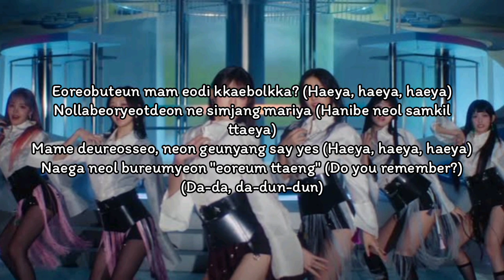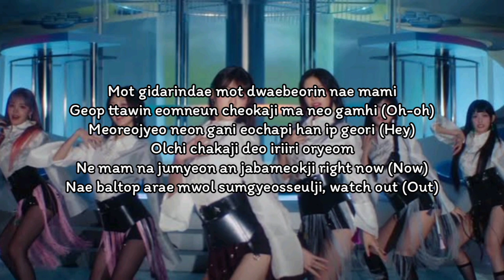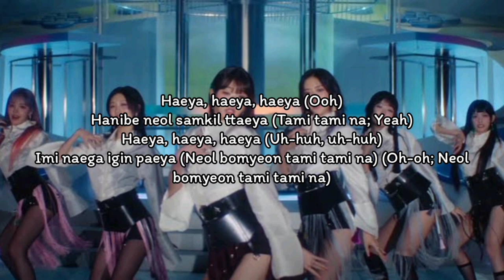IVE - Heya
IVE - Heya (Lyrics)

Pay attention

Eoreobuteun mam eodi kkaebolkka? (Haeya, haeya, haeya)
Nollabeoryeotdeon ne simjang mariya (Hanibe neol samkil ttaeya)
Mame deureosseo, neon geunyang say yes (Haeya, haeya, haeya)
Naega neol bureumyeon "eoreum ttaeng" (Do you remember?)
(Da-da, da-dun-dun)

(Ah-ooh) Neol norineun nae du nun (Uh-huh)
(Ah-ooh) Sumeul jugin geudaeum (Uh-huh)
(Ah-ooh) Han bal natchun attitude (My attitude)
(Ah-ooh) Ttaereul gidarineun pose (Ah-ooh)

(Ah) Eodum sok binnan tiger eyes (Woo)
(Ah-ooh) Nal gamchun chaero dagaga (Uh-huh, uh-huh)
(Ah-ooh) Saeppalgan mallo hollyeo nwa (Ay)
(Ah-ooh) Bangsimhan sungan claw

Urin deo nopi
Haneure daeul geotcheoreom oechyeo, neoreul kkaewo
Ollyeobwa, noryeobwa, neon nae geonikka da
Jakku neol bomyeon tami tami na

Haeya, haeya, haeya
Hanibe neol samkil ttaeya (Tami tami na)
Haeya, haeya, haeya
Imi naega igin paeya (Neol bomyeon tami tami na)

Haeya, haeya, haeya
Tteugeopge tteooreuneun haeya
Byeorangan hollin geu sungan, bite
Dan han beone nan neol hwirihwiri catch ya

Deo nopi
Keep it up (Uh-huh)
Happily
Ever after? Nope (Da-da, da-dun-dun)

Mot gidarindae mot dwaebeorin nae mami
Geop ttawin eomneun cheokaji ma neo gamhi (Oh-oh)
Meoreojyeo neon gani eochapi han ip geori (Hey)
Olchi chakaji deo iriiri oryeom
Ne mam na jumyeon an jabameokji right now (Now)
Nae baltop arae mwol sumgyeosseulji, watch out (Out)

Urin deo nopi
Haneure daeul geotcheoreom oechyeo, neoreul kkaewo (Kkaewo)

Haeya, haeya, haeya (Haeya)
Hanibe neol samkil ttaeya (Tami tami na; Mm)
Haeya, haeya, haeya (Woo, woo)
Imi naega igin paeya (Neol bomyeon tami tami na; tami na)

Haeya, haeya, haeya
Tteugeopge tteooreuneun haeya

Hwirihwiri hwirihwiri
Hwirihwiri hwirihwiri

Deo bulge, deo balge
Taolla, tteugeowodo joeuni
Deo nopge, deo nopge
Sumeodo neon nae sonbadak anini

Gipeun eodumi, jiteun gureumi
Tto gin bam arae neol gamchul teni
Chew and swallow, get ready for it, baby
Listen when I say-ay-ay-ay-ay-ay-ay-ay-ay-ay (Yeah)

Haeya, haeya, haeya (Ooh)
Hanibe neol samkil ttaeya (tami tami na; Yeah)
Haeya, haeya, haeya (Uh-huh, uh-huh)
Imi naega igin paeya (Neol bomyeon tami tami na) (Oh-oh; Neol bomyeon tami tami na)

Tteugeopge tteooreuneun haeya (Uh-huh, uh-huh)
Da-da, da-dun-dun-dun